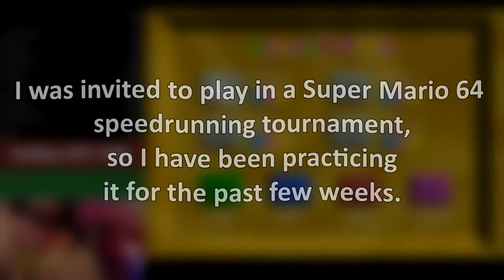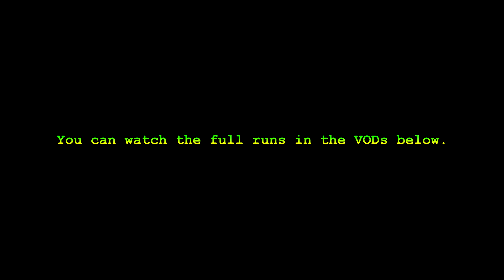Actual God Run in my First Speed-running Tournament?!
Special thanks to Dominator for having me on his stream and in his tournament! This is day one of the me running in the tournament, all VODs below.

I hope you enjoyed it! If you did remember to like and post a cute comment! 💖